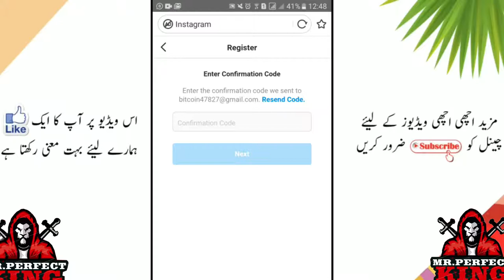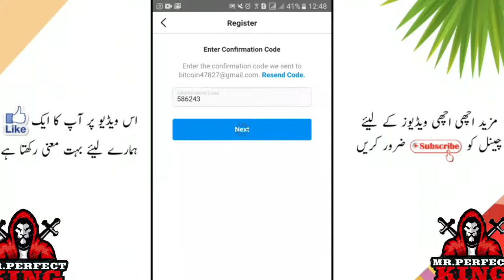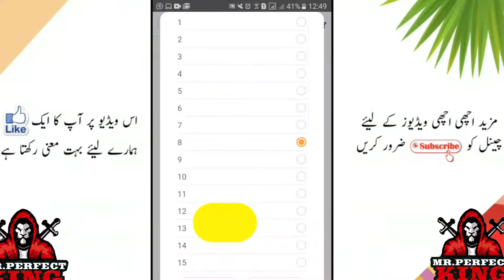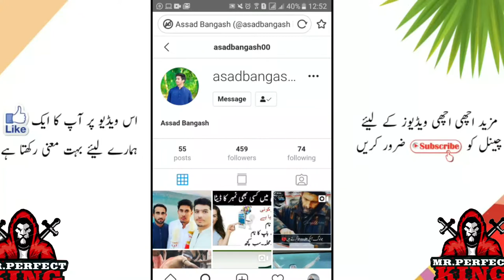How To create Verify Instagram Account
______________/LINKS\_____________________________

Online Earning without skill || online earning without investment || MR PERFECT LIVE

How To create Payeer and cashmaal account

Pr like view  or Follower kese hasel kere

HOW RO CREATE LOGO

HOW TO DOWNLOAD PUBG KR Versions